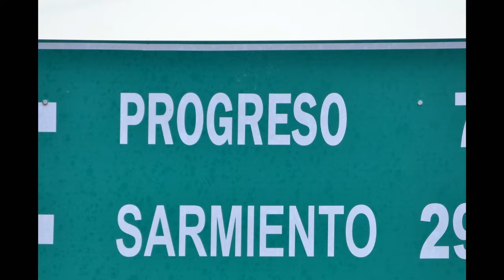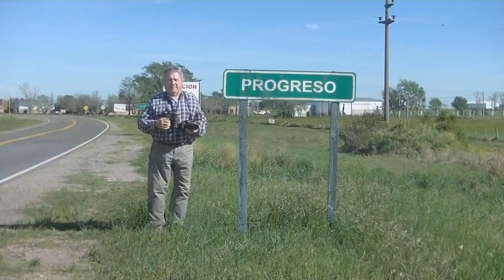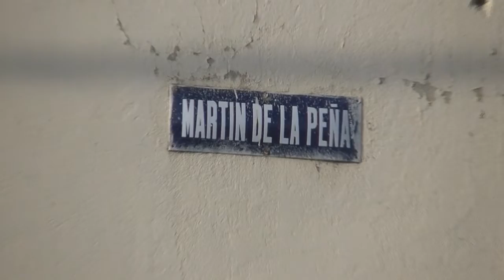Algunas aves de los alrededores de Progreso 1º parte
Progreso Santa Fe, aves, ambientes,Martín de la Peña